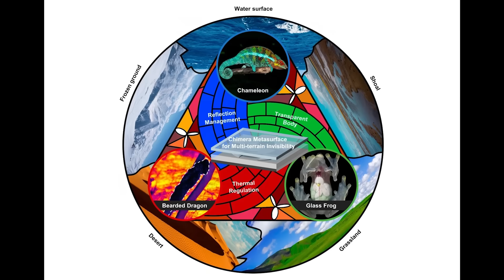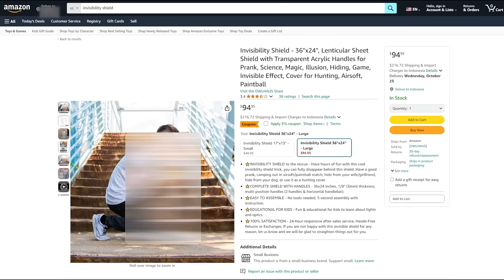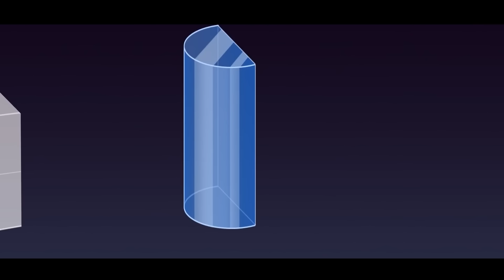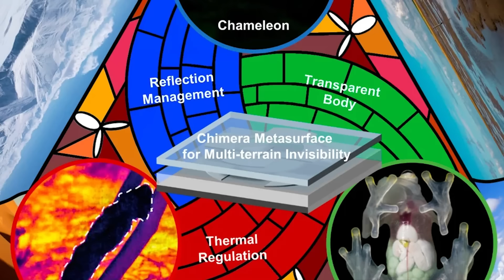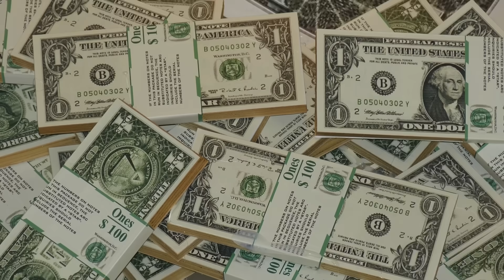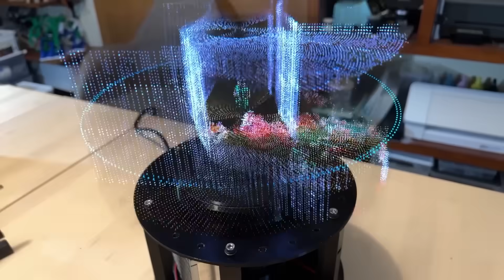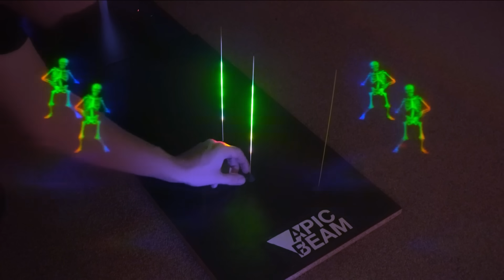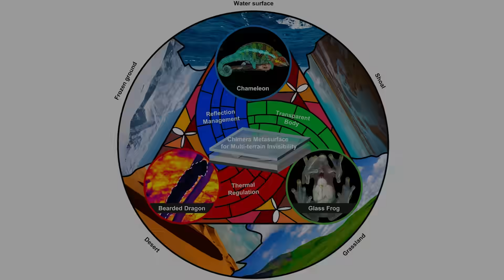China’s SECRET Invisibility Suit Shocked USA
in January 2024, when Chinese scientists from Zhejiang University claimed to have made significant advancements in adaptive camouflage. Before their showcase, previous camouflage technology did a poor job of blending in with complicated optical backgrounds or remaining adaptive when there was a sudden change in temperature or humidity. Think of it as a dry patch of grass sticking out in a wet field. If anything, such primitive technology made it easier to identify on the battlefield...

► Invisibility Shield (Amazon)